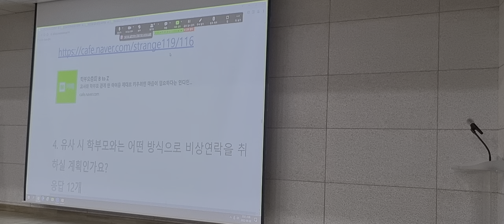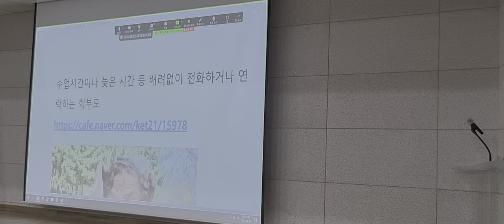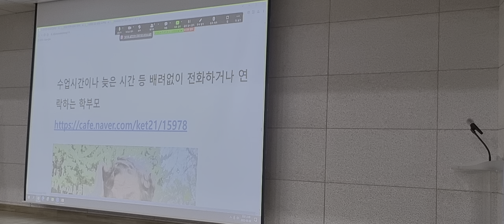학부모와 전화 소통시 유의할 점